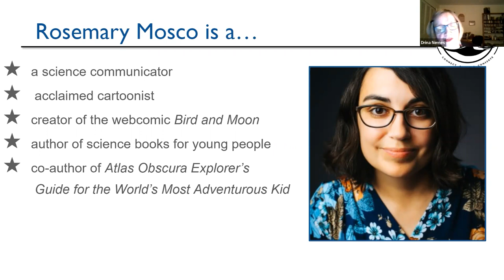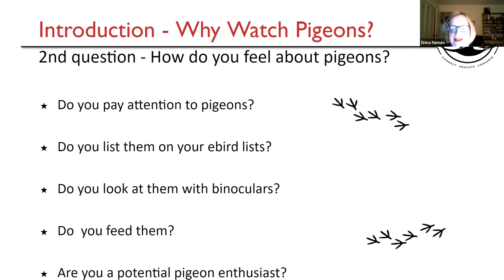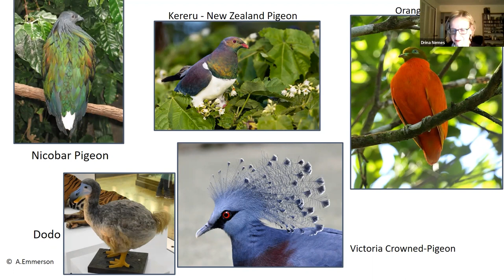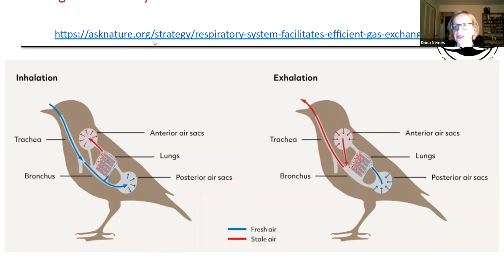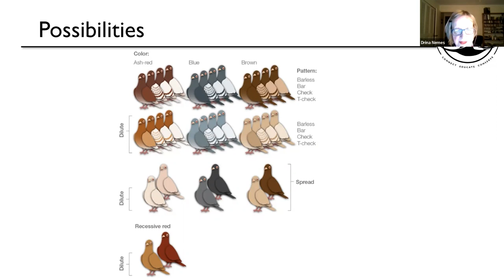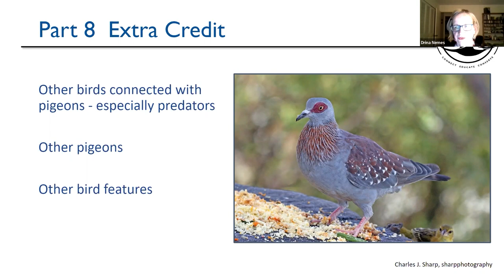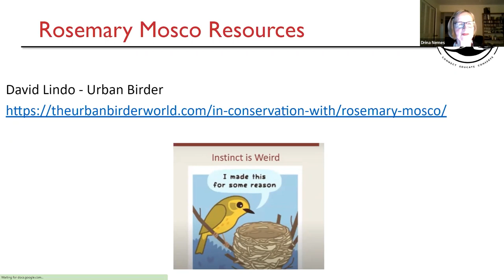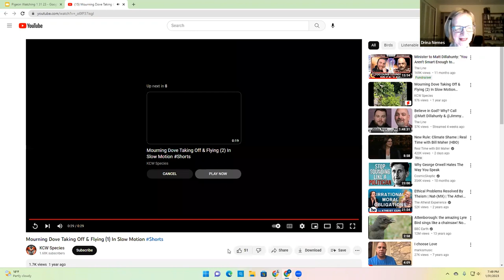WCAS Book Discussion: "A Pocket Guide to Pigeon Watching" by Rosemary Mosco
Event: WCAS Book Discussion: "A Pocket Guide to Pigeon Watching" by Rosemary Mosco
Host: Drina Nemes, Member, Western Cuyahoga Audubon Society
Date: January 31, 2023 at 7:00 p.m. EST
Description: In this session, we'll discuss A Pocket Guide to Pigeon Watching: Getting to Know the World’s Most Misunderstood Bird, written and illustrated by Rosemary Mosco. “Pigeons coo, peck and nest all over the world, yet most of us treat them with indifference or disdain. So Rosemary Mosco, a bird-lover, science communicator, writer, and cartoonist is here to give the pigeon's image a makeover, and to help every town- and city-dweller get closer to nature by discovering the joys of birding through pigeon-watching.”